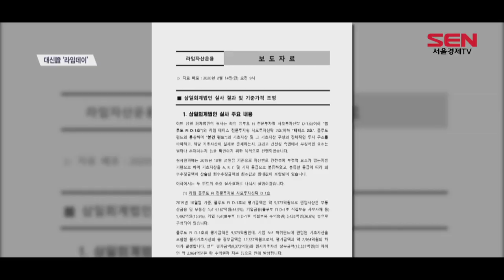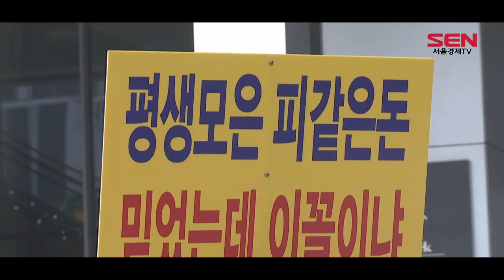‘라임데이’ 대신證, 투자자 집회·금감원 조사 시사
[앵커]
오늘 하루는 그야말로 ‘라임데이’였습니다. 대신증권을 통해 라임 펀드에 가입한 투자자들이 대신증권 본사와 금감원에 방문해 항의 집회를 연 것은 물론, 금감원과 금융위의 라임자산운용 관련 브리핑도 진행됐기 때문입니다. 특히 오늘(14일) 라임자산운용 펀드 실사 결과를 발표한 금감원은 대신증권 반포지점에 대한 사실조사를 시사하기도 했습니다. 이소연 기자의 보도입니다.

[기자]
오늘 오전 10시30분.
을지로 대신증권 본사 앞으로 라임자산운용 펀드 투자자 40여 명이 모였습니다.
지난 7일 한 차례 본사를 방문했던 이들은 임원진과의 면담이 무산되자 이날 두번째 방문한 겁니다.

[싱크]라임 펀드 투자자(테티스2호·플루토FI 가입) / 서울 서초구
“(Q. 펀드 가입 계기는?) 대신증권 반포지점에서 상당히 수익률도 좋고 안정성이 있는 투자상품이 있다고 권유를 해서… (Q. 금일 집회 목적) 반포지점의 책임자도 바뀌었고 대신증권에서 책임 있는 얘기를 한 번도 한 적이 없기 때문에 책임 있는 분과 면담을 요청하는 것입니다.”

원금과 이자에 대한 배상, 대신증권의 책임있는 사과를 요구하고 나선 이들은 오전 집회를 마친 뒤 라임자산운용 펀드 실사 결과가 발표되는 여의도 금융감독원 앞으로 이동해 집회를 이어갔습니다.

이날 금감원 자료에 따르면, 라임자산운용의 플루토FI D-1호 펀드는 최대 손실률이 50%(예상회수율 50%~68%)에 달하고, 테티스 2호 펀드는 42%(예상회수율 58%~79%)에 달할 것으로 추산됩니다.

금감원은 “3월 초 합동조사단을 구성해 사실조사에 착수하는 동시에 라임 펀드와 관련한 분쟁조사 전담 창구를 운영할 것”이라며 향후 계획을 전했습니다.

특히 ‘사실조사에 나서는 특정 판매사 지점이 대신증권 반포센터냐’는 기자들의 질의에 금감원은 “해당 지점에 조사 사실을 통보하지 않아 특정할 수 없다”면서도 “여러분의 생각과 크게 다르지 않을 것”이라며 대신증권 반포지점에 대한 조사를 시사했습니다.

금융위원회도 이날 오전 라임자산운용과 관련한 모니터링 계획을 밝혔습니다.

[싱크]김정각 / 금융위원회 자본시장정책관
“해당 운용사의 상환·환매계획 이행체계 구축, 금융사고 예방, 내부통제 강화 등을 위해 금융감독원 상주 검사반을 어제부터 파견했습니다. 불완전판매 관련 분쟁조정에 대한 사실조사를 신속하게 실시하고…”

한편, 투자자들의 집회와 관련해 대신증권 측은 “사기 여부를 두고 투자자와 회사가 입장 차이를 보이고 있는 상황”이라며 “임원진과의 대화가 불가하다는 입장은 변함이 없다”고 말했습니다.

또한 “사기 여부가 확정되지 않은 상황에서 배상을 해준다는 것은 배임에 해당한다”며 “향후 대응은 법적인 절차에 따라 진행될 것”이라고 밝혔습니다.

[영상취재 오성재·김서진 / 영상편집 이한얼]